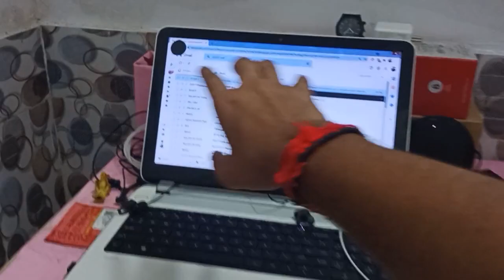100th Vlog ❤️ The Show Must Go On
❤️Lvoe you all those who are a part of my journey ❤️

❤️Soon we will be going to be a big family❤️

❤️I share a very special bond with animals today was definitely not the est day but night became soo beautiful , i really enjoyed ❤️

❤️Thanks for your love and support everyone ,each like , each comment motivates me , lvoe you all ❤️